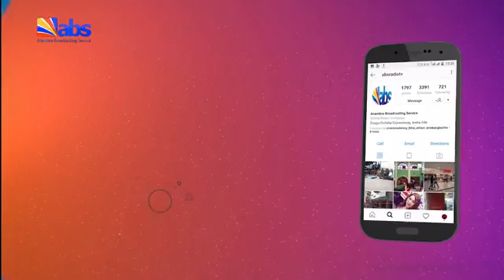ABS TV Evening News 28th April 2023